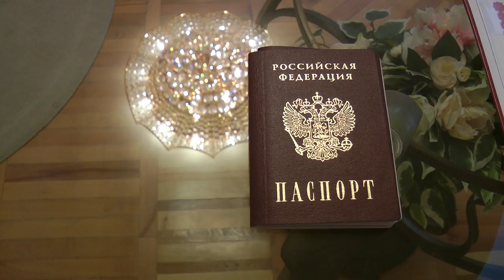Советский ЗАГС Ростов на Дону 11